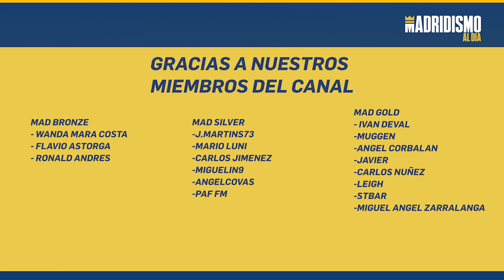📢🟢 XABI ALONSO | El SUCESOR de ANCELOTTI en el REAL MADRID ✅🚨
En este vídeo os hablamos de Xabi Alonso. El técnico del Bayern Leverkussen está demostrando su valía como técnico y desde luego que debe ganar enteros para entrenar al Real Madrid.

Desde este canal consideramos que Xabi Alonso está preparado para ser el próximo entrenador del Real Madrid y relevar a Carlo Ancelotti.

Su preparación y evolución como entrenador pasando por la cantera del Real Madrid más tarde en la Real Sociedad B y ahora en el Bayern Leverkussen le hacen ir mereciendo dar el salto.

Dicha progresión se está viendo y creemos que tiene muchas cualidades que nos vendrían bien. Un entrenador que conoce el Real Madrid como jugador y técnico de cantera, profesional que conoce el fútbol desde distintos países al máximo nivel.

Un técnico que trabaja el orden y que saca el máximo partido de su idea de juego. Absorbiendo metodología de Guardiola y Mourinho tal y como él ha confesado.

En resumen lo vemos muy claro, Xabi Alonso sería la mejor opción en caso de que Ancelotti salga del Real Madrid, por encima de la que está sonando con más fuerza ahora mismo que es Mauricio Pochettino.